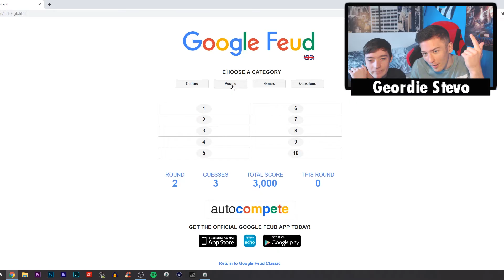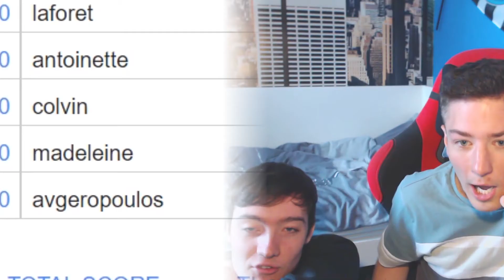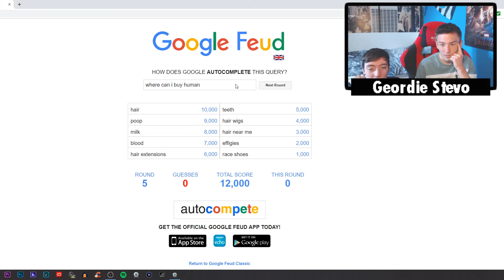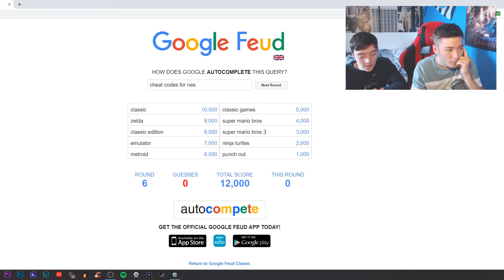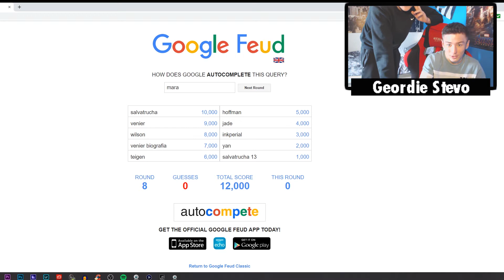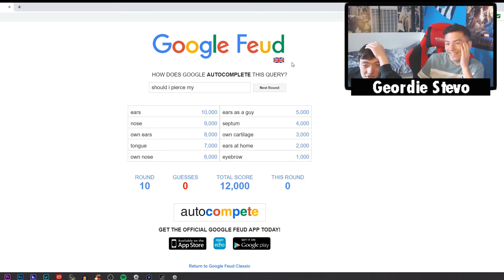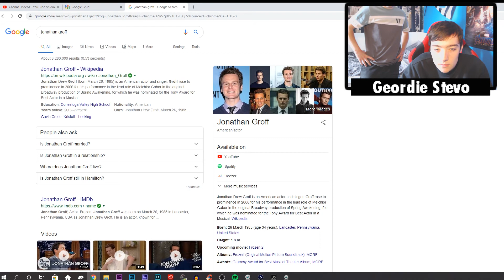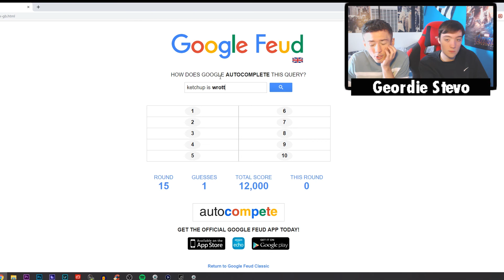I Tried Google Feud.. *horrendous*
If you do enjoy this video